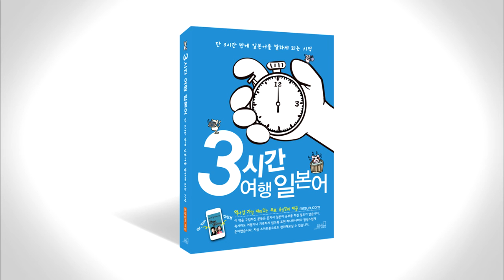3시간 여행 일본어 3-1 p058